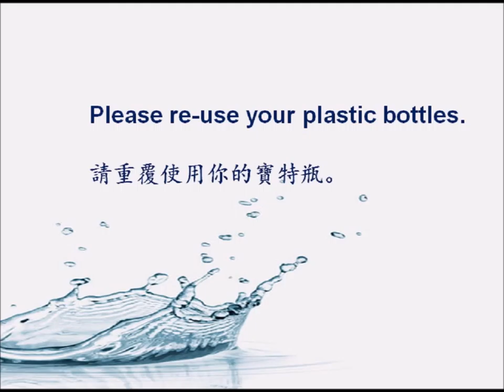Pocket filter (portable water filter) for Kettle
How to use the Pocket filter (portable water filter) in your own bottle (kettle).

Straw and joint locks at the filter output terminal, then put the filter into the kettle, cutting straw by kettle height, higher than the exports to the kettle. To expose the straw pressed within kettle lid when the kettle lid to cover.
If you do not use a little time, when filter put into the kettle again might not suck water. Because of air-filled inner filter, you can shake up and down the kettle and filter, air is discharged out the filter.

We encourage every to bring own water bottle or re-use PET bottle on the same day; whether you are in the urban area or wilderness, you can drink clean and sterile water without drinking bottled water.

The pocket filter(portable water filter) has a pore size of 0.1 micron, while the smallest bacteria is larger than 0.2 micron. The pocket filter(portable water filter) has a very high effectiveness in removing bacteria (for example, Campylobacter, Salmonella, Shigella, E. coli) and in removing protozoa (for example, Cryptosporidium, Giardia).
Minerals are not removed from the water by the pocket filter(portable water filter).
No need for hand pressure as water flows freely through the patented pocket filter when attached to a water bottle.
The pocket filter(portable water filter) is totally mobile, it can be used while traveling, camping, mountain climbing, at school, at home, in a hotel room and dormitory.